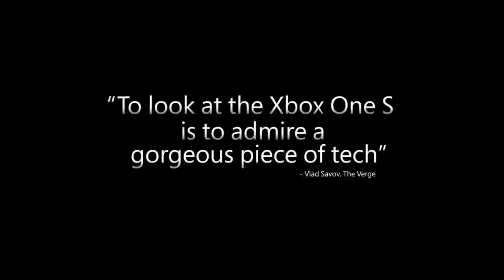Xbox One S !! Présentation de la Console ! Date de sortie, prix etc ! / Christodu69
DESCRIPTION IMPORTANTE =) !!!